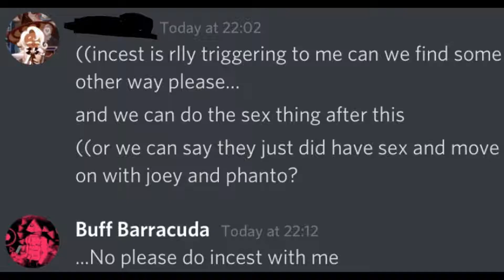jason groomer nae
all my homies hate jason. fuck jason.
total drama and danganronpa roleplayers, look out for this guy